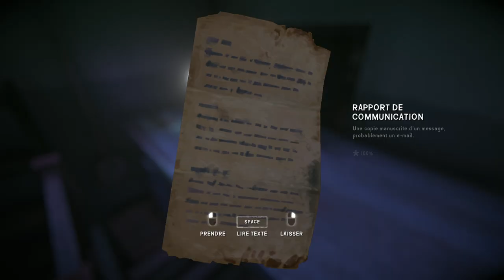[FR]La Survie Du Week-End(S05) - The Long Dark(INTRUS) Episode #73